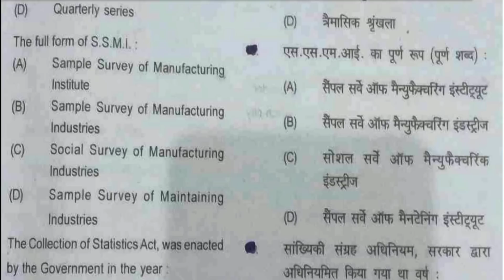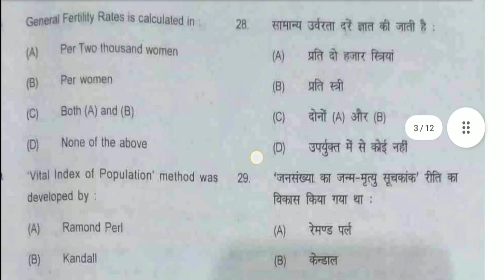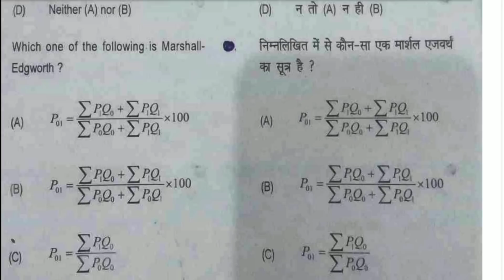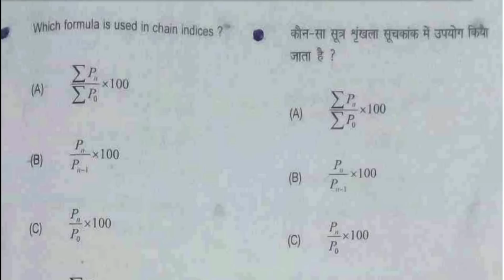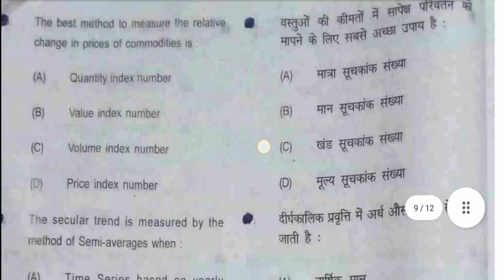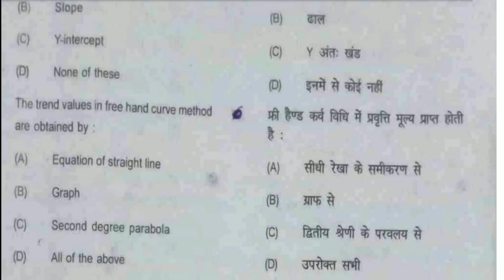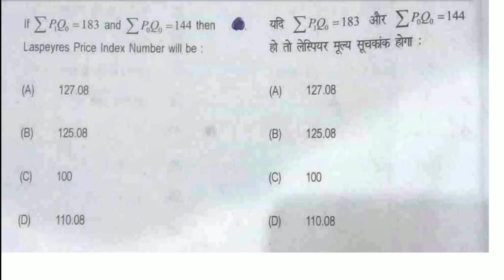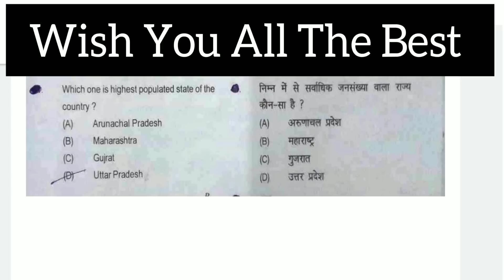2| Applied and Business Statistics mcq, lucknow university mcq exam, bcom mcq exam, lu exam